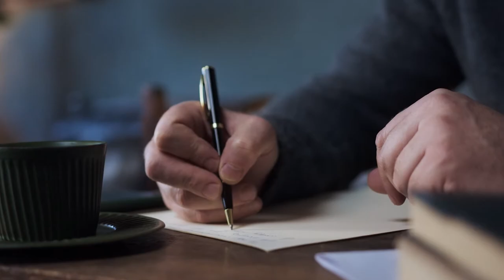How to write YouTube video script by Mohd Aalim | Tips to write a great script